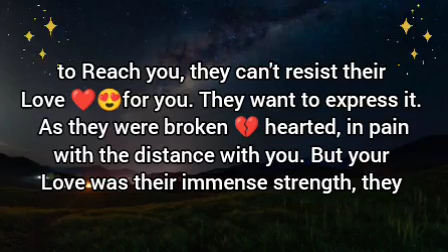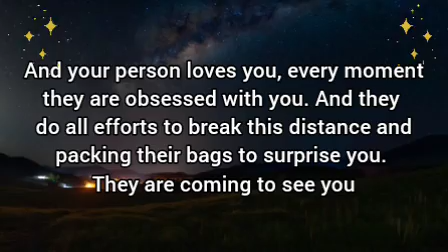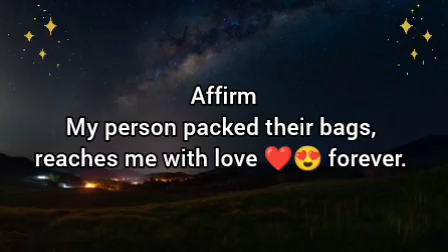🌸Someone is packing their bags from miles to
It's time to receive love.